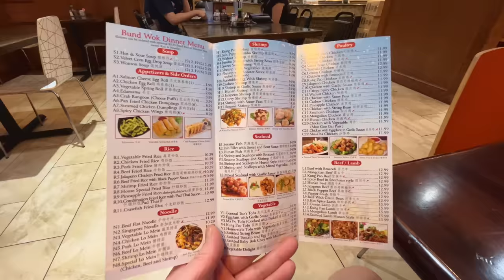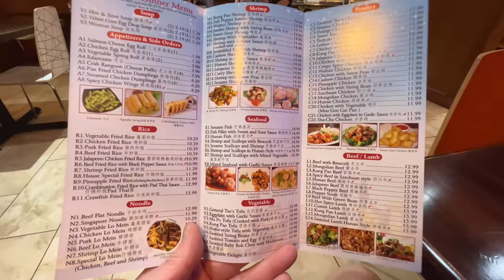Plano Texas BEEF CHOW FUN